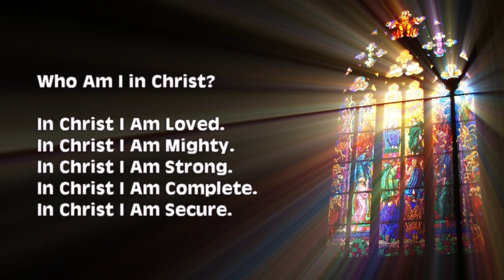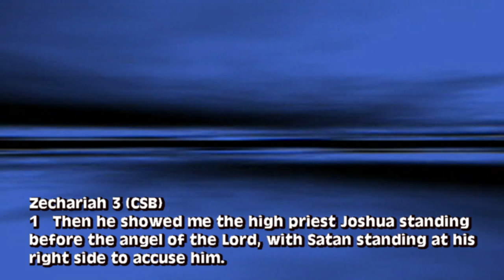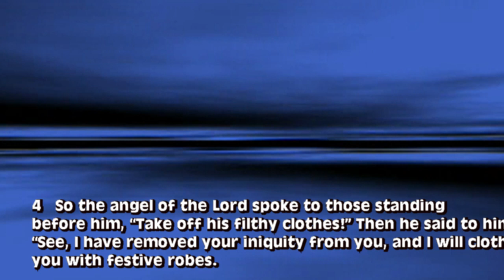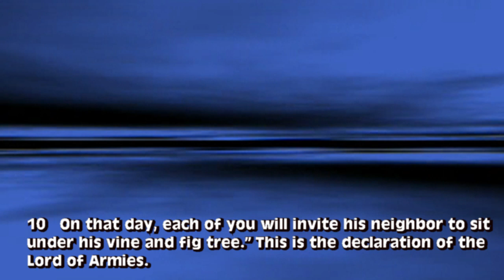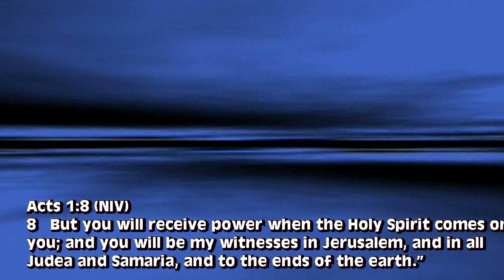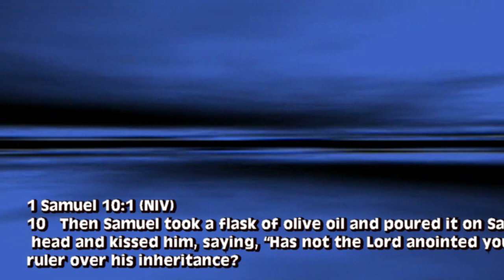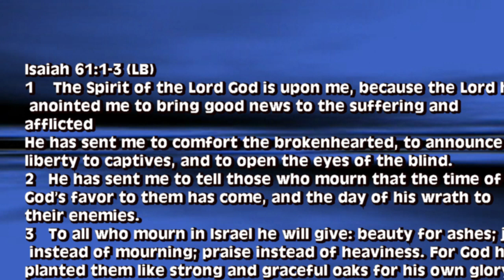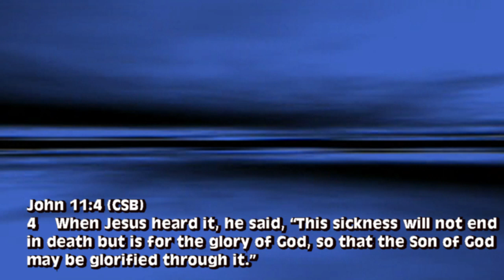Living an Anointed Life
“Living an Anointed Life” is our message this week from Pastor Chuck Cotton, Calvary Baptist Church, Middletown, Ohio. This is part of the series “Is God Good All the Time Part 2?”
The service is signed for the Deaf and Hearing Impaired.